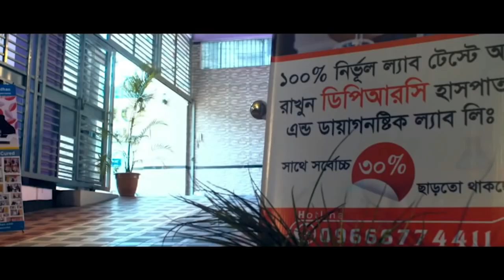দীর্ঘ দিনের হাটু ও কোমর ব্যথার রোগী সুস্থ হওয়ার পর কি বললেন ? DPRC’র চিকিৎসায় রোগী এখন সুস্থ PID,SPA